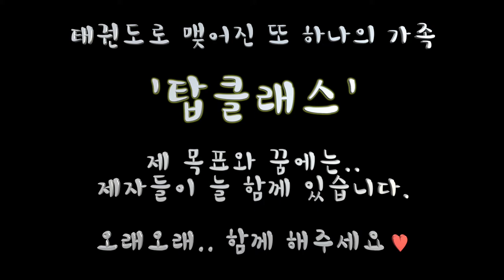탑클래스영어태권도장 개관11주년 축하영상 - topclass taekwondo 11th annivesary celebrate